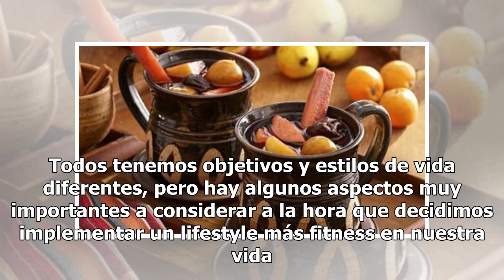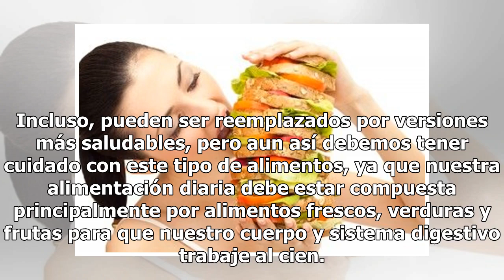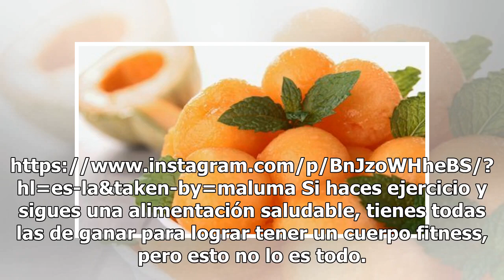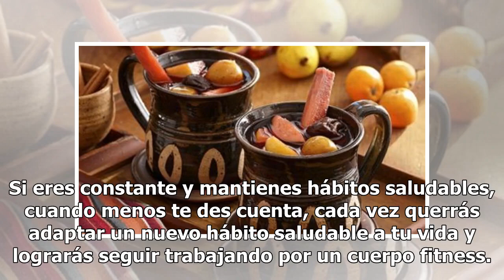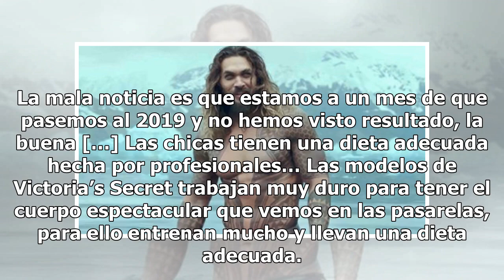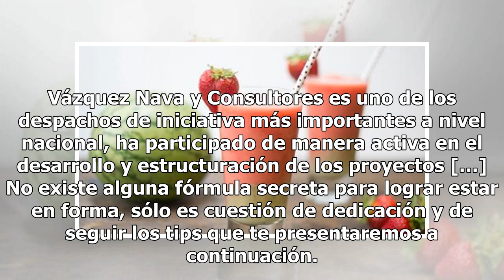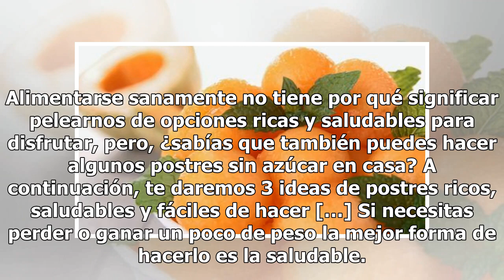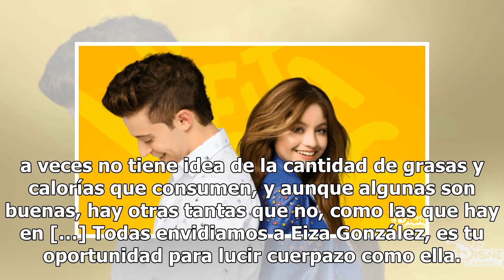Los secretos de Maluma para tener un cuerpo fitness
September 25th, 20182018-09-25T13:03:49-05:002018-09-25T13:06:59-05:00TKM Comparte enComparte enComparte enComparte en Whatsapp Además del ejercicio, estos son los hábitos secretos para lograr un cuerpo súper saludable. Todos tenemos objetivos y estilos de vida diferentes, pero hay algunos aspectos ...